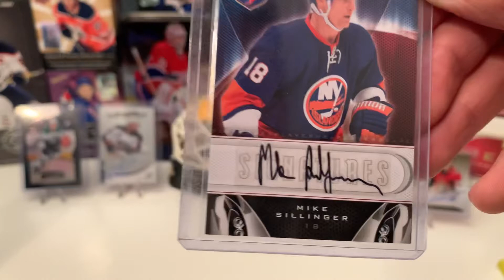Wax Box Club Hockey May 2022 HIT!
I forgot! The monthly hit in the box!